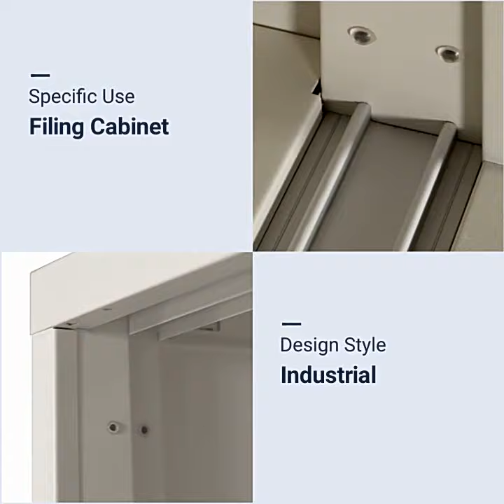Modern Glass Door Filing Cabinet Movable School Steel Frame Bookshelf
Quality Glass Door Filing Cabinet from China.
Luoyang CBNT Steel Cabinet Co.,Ltd quality manufacturer from China.